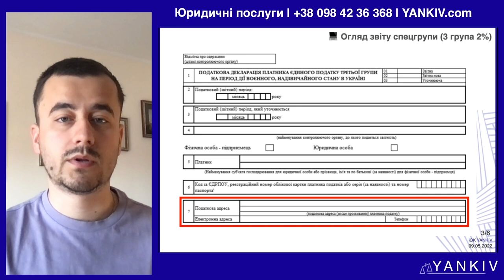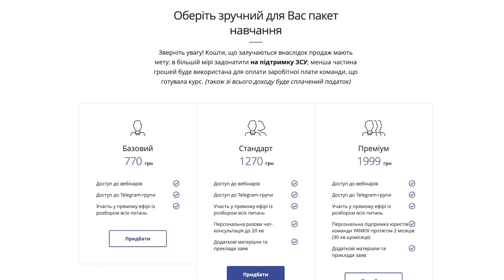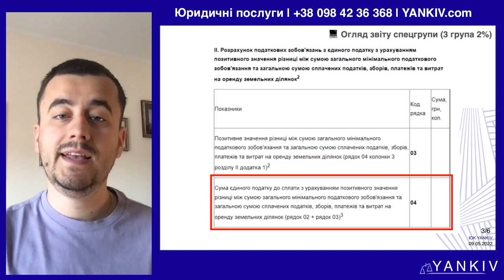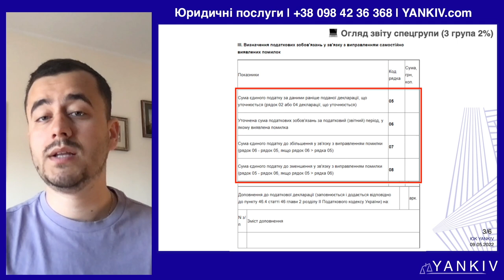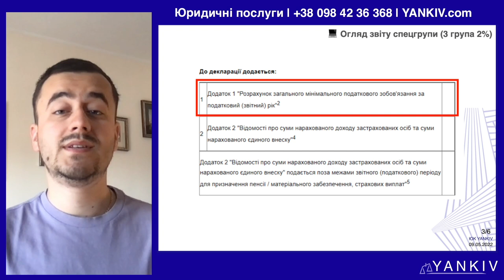Як подати звіт 3 група 2% (спецгрупа) - заповнюєм разом. Військові хроніки № 21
Як подати звіт 3 група 2% (спецгрупа) - заповнюєм разом 🇺🇦 ПЕРЕГЛЯНЬ!

Курс ФОП під час війни ✌🏻 YANKIV.com/ptn_pnx

ТАЙМ-КОД ⏯
00:00 - 00:00
00:00 - 00:00
00:00 - 00:00
00:00 - 00:00
00:00 - 00:00
00:00 - 00:00
00:00 - 00:00
00:00 - 00:00
00:00 - 00:00
00:00 - 00:00
00:00 - 00:00